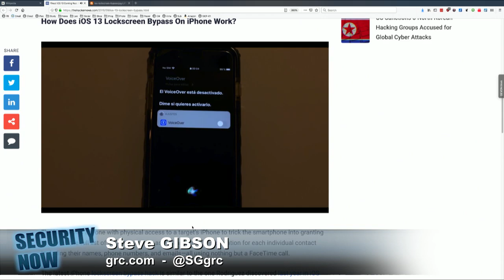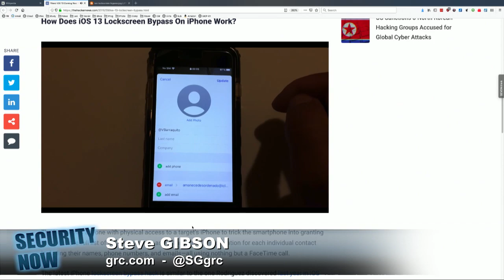iOS 13 Security Enhancements and Keyboard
Security Now's Steve Gibson loves iOS 13's new and improved swipy keyboard. iOS 13.1 fixes a dangerous flaw in iOS 13.